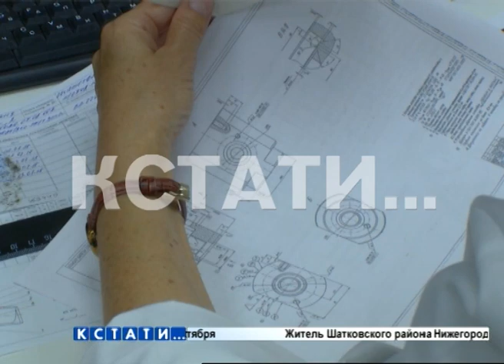Нижегородская область стала лидером по реализации проекта «Эффективный регион»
Нижегородская область стала лидером по реализации проекта «Эффективный регион». В рамках этого проекта в 2017 году Нижегородская область вошла в число пилотных регионов-участников федеральной приоритетной программы «Повышение производительности труда и поддержка занятости». Работа организована правительством области совместно с ГК «Росатом» на основе принципов бережливого производства.